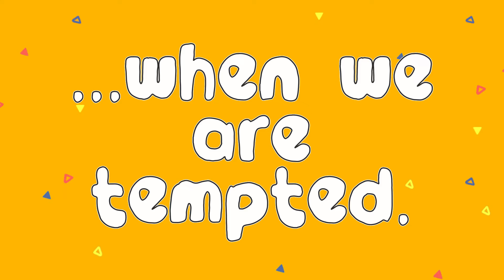Hello God Big Word Challenge